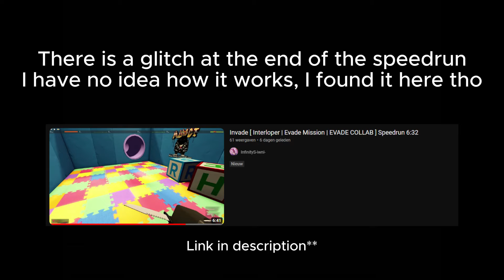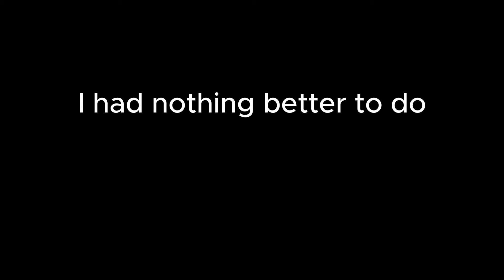Evade Interloper Mission Speedrun | 5:18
Better Speedrun Attempt

I didn't reuse my old thumbnail I promise